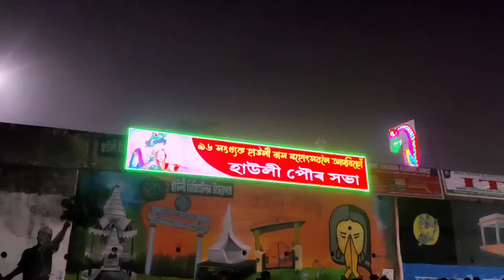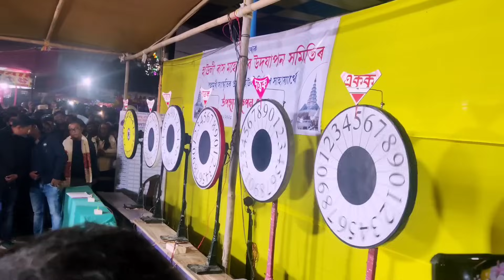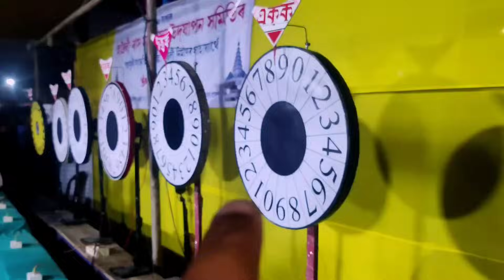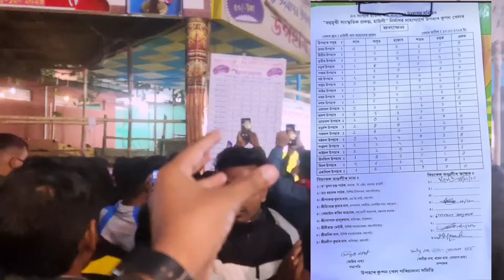Howly Rakh Mahotsav Lottery Result 2023 || Range Rover First Prize কোনে পালে 😱| Pawandeep Rajan Show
Please do

Howly
Howly Rakh Mahotsav Celebration
Howly Rakh Puja
Howly Rakh Mahotsav Celebration 2023
Howly 96th Rakh Mahotsav Celebration 2023
Howly 96th Rakh Puja 2023
Howly Rakh Puja Mela 2023
Howly Rakh Biggest Mela 2023
Howly Rash
Howly Rash Puja mela 2023
Howly Rash Puja Celebration 2023
Howly Rash Puja 2023
Howly Biggest Lottery
Howly Rakh Mahotsav Lottery 2023
Howly Rakh Mahotsav Lottery 2022 Result
Howly Rakh Mahotsav Lottery Result 2023
Howly 96th Rakh Mahotsav Lottery Result 2023
Howly 96th Rakh Mahotsav Lottery Result 2023 Biggest Lottery
All Information
Howly Rakh Mahotsav Function
Last Day at Howly Rakh Mahotsav Celebration 2023
Howly Rakh Mahotsav Last Day 2023
Howly Rakh Mahotsav Lottery Range Rover
Howly Lottery Range Rover 2023
Biggest Mela in Howly
Howly 96th Rash Mela Puja 2023
First Day in Howly
Howly Rash Puja 2023 First day
Howly Rakh Mahotsav Celebration First Day 2023
Pawandeep Rajan
Pawandeep Rajan Live Show
Pawandeep Rajan Live Show Howly Rakh Mahotsav 2023
Pawandeep Rajan aat Howly Rakh Mahotsav 2023 Last Day
প্ৰথম দিনাই লাখ লাখ মানুহ 😯
হাউলী ৰাস মহোৎসৱ 2023
Range Rover in Howly
Range Rover car in Howly Rakh Mahotsav Celebration 2023
Viral video Rakh Puja Howly 2023
Viral Vlog Howly Rakh Puja 2023
Viral video
Viral vlog
Assamese Vlog
Viral
Tushar Pramanik
Tushar's Vlog